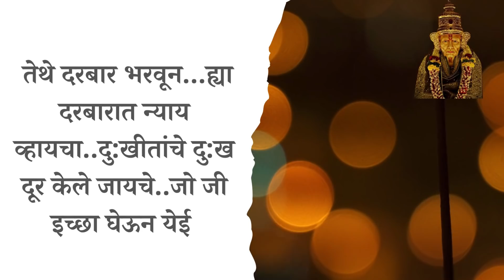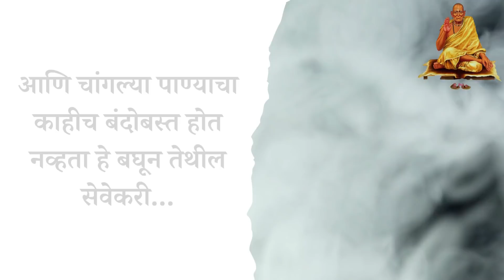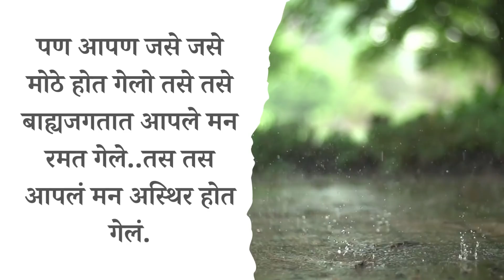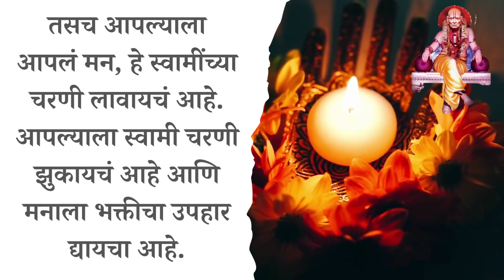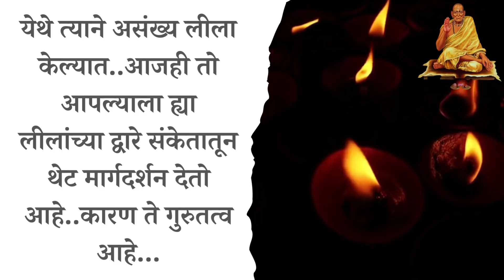मनाला शुद्ध कसे करावे हे स्वामी कडून शिकून घ्या । स्थिरता लाभेल | Shri Swami Samarth | Shree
श्री स्वामी समर्थ Devotional channel Shree Swami Samarth